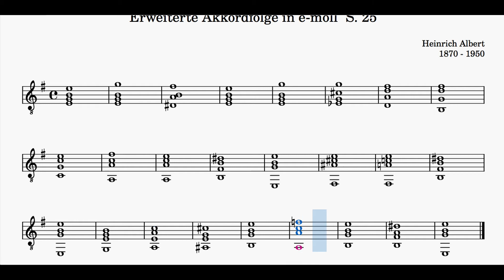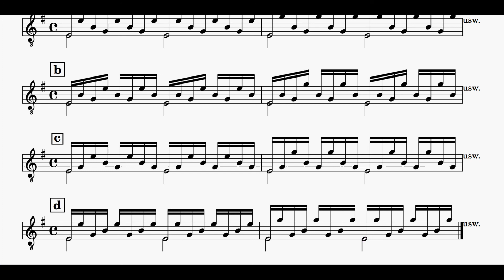Classical Guitar School, Book 1B, Page 25 Chord Progression & Fingerpicking Alternatives in E Minor.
Read on … Heinrich Albert (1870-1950) was a German Master, Teacher and Composer of the Classical Guitar.
Course for artistic guitar playing booklet 1B.
The further development of harmony and the other keys of the first register.
The folk song for the guitar. The guitar as an accompanying instrument.
Singing and Playing German Folk Songs on guitar…
Classical Guitar School by Heinrich Albert,
Book 1B, Page 25
Chord Progression
Four Fingerpicking Alternatives in E Minor
fingerstyle guitar
(Elementary Level)
Music & Film Production - Eric Knieriem
Classical Guitar Lessons with Eric Knieriem, Online and Privat
More Information at:
Lehrgang für künstlerisches Gitarrenspiel Heft 1B.
Die weitere Entwicklung der Harmonielehre und die übrigen Tonarten der ersten Lage.
Das Volkslied zur Gitarre. Die Gitarre als Begleitinstrument.
Die Gitarre als Begleitinstrument zu Gesang, Flöte, Violine und Mandoline. Volkslieder.
Von den Anfangsgründen und den leichten Tonarten der ersten Lage.
Die Klassische Gitarrenschule von Heinrich Albert
Band 1B; Seite 25
Akkordfolge und vier Akkordzerlegungsarten
in E Moll für Anfänger (Grundstufe).